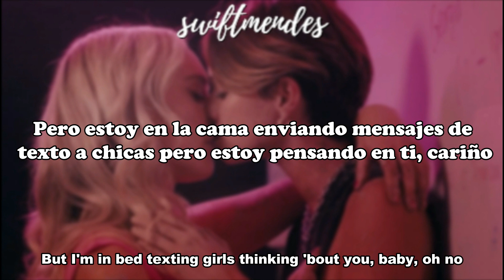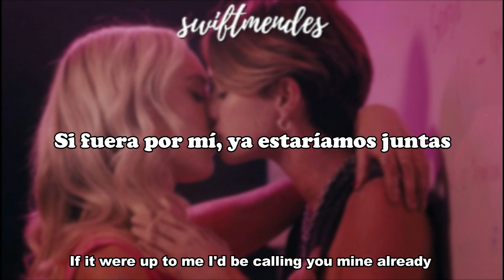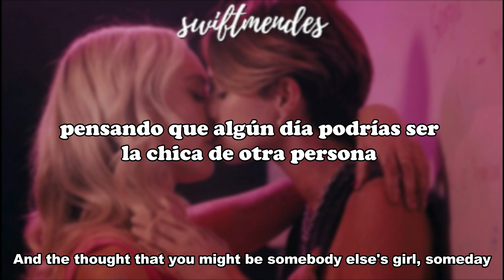[sub. español / inglés] Zolita - Somebody I Fucked Once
Descubrí esta canción ayer y me ENCANTA!

Artista: Zolita
Álbum: Evil Angel
Fecha de lanzamiento: 2020